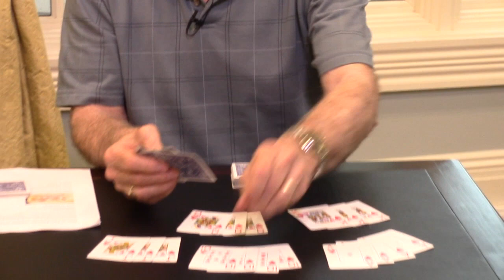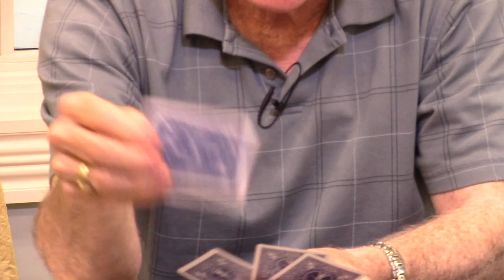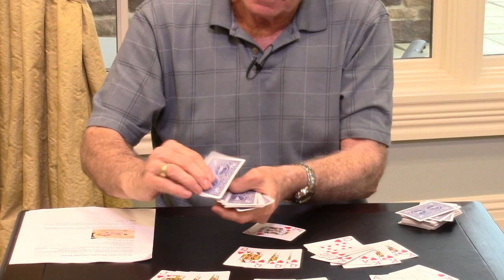Al Spath Pinochle Part 1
Bulle Rock Double Deck Pinochle Instruction with Al Spath, On-Line Poker Coach